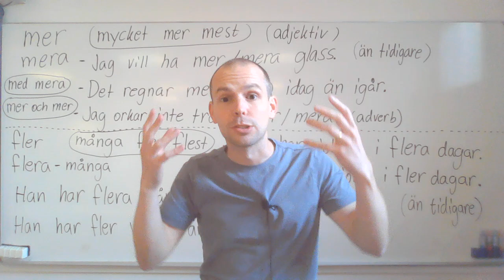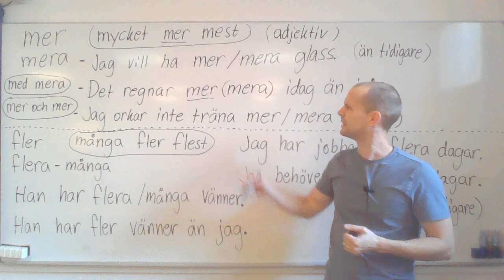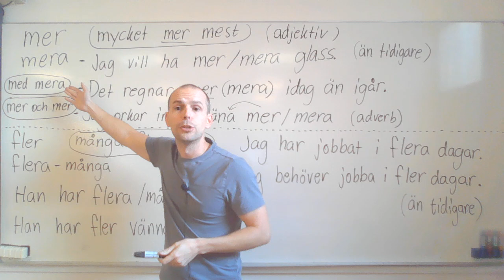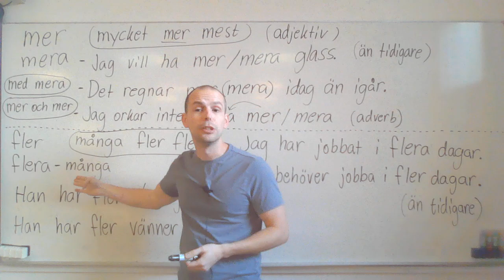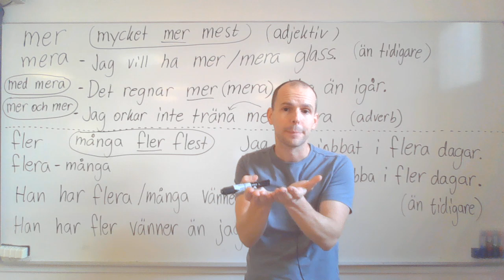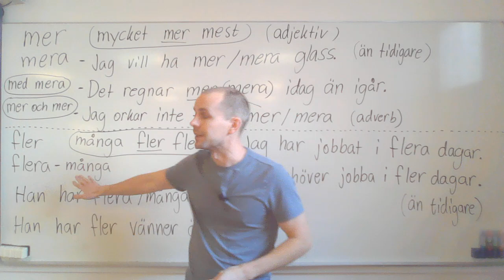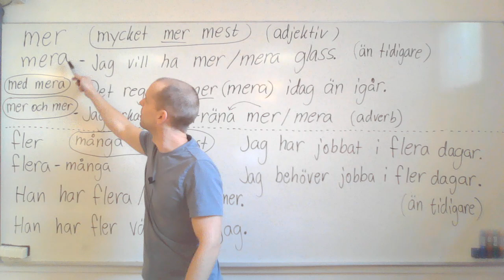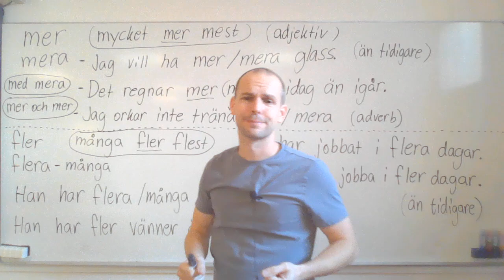Mer, mera och fler, flera (vad är skillnaden?) SFI